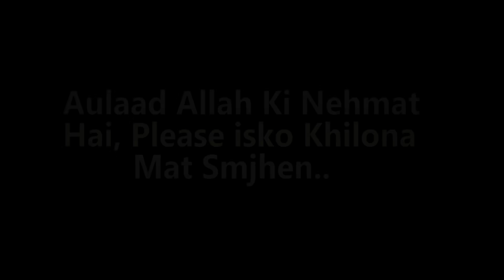Zaalim Baap Aur Beta | Dosri Shadi | Ateeb Shah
AulaadAllah ki boht Bari nehmat Hai, Please isko Khilona Mat Smjhen